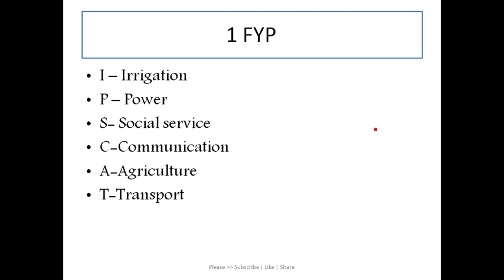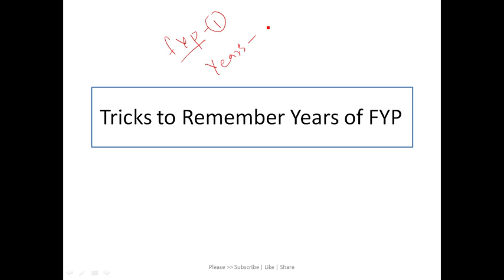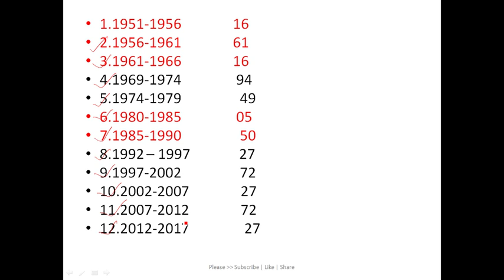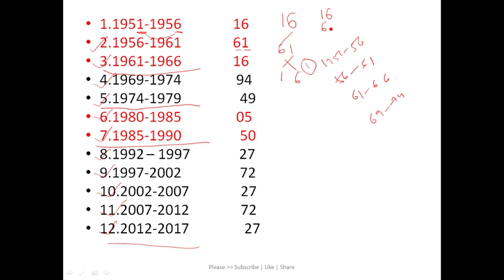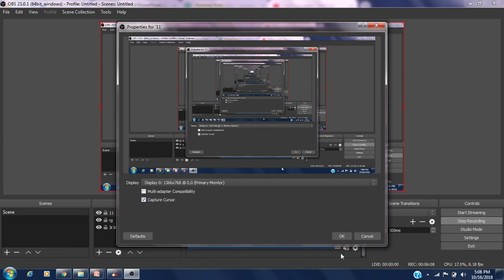Tricks to Remember Five year plans in telugu